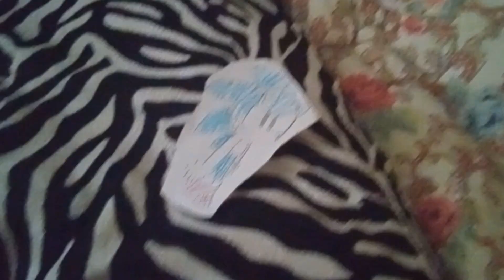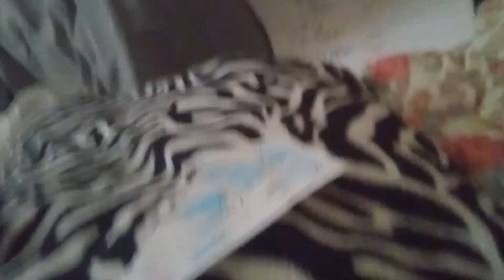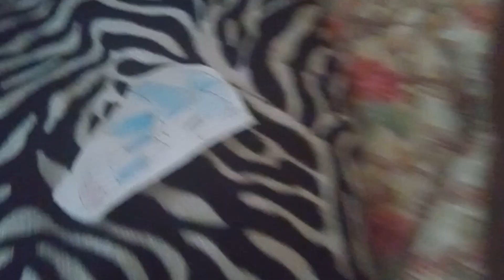other sonics got teleported in to the sonic paper plushie show!?